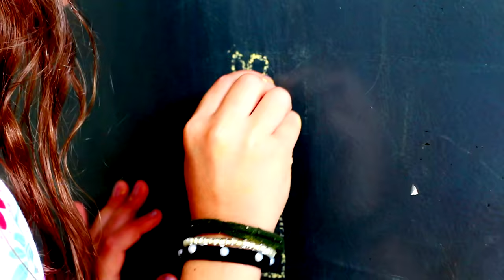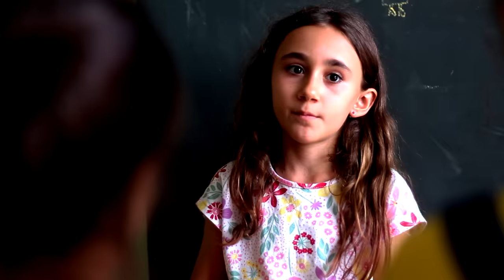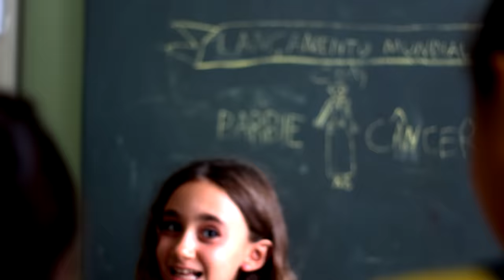Menino brinca de casinha? - Mundo Y - EP. 22